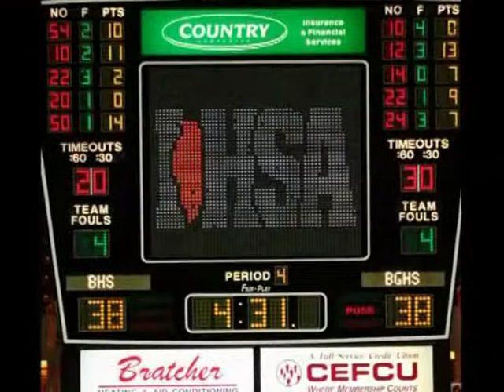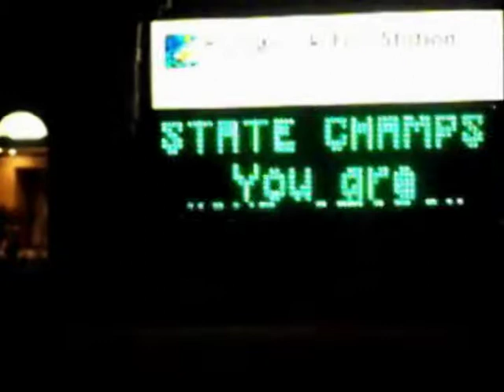The World's Greatest -Bolingbrook Lady Raiders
2006 Greatest wins